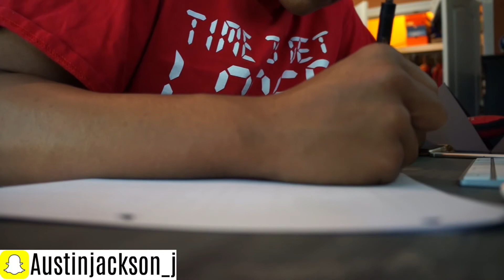How To make Straight A's in School! 5 Tricks that work !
HEY BELUGAS! scroll to the bottom for more :)